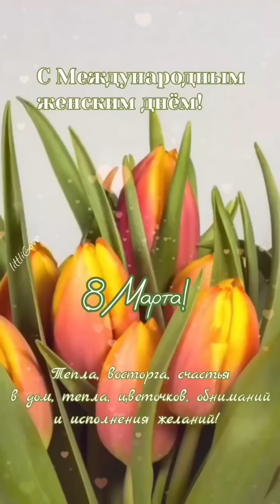Поздравление С 8 Марта! 💐 С Международным женским Днём! 🌞 С праздником Весны и красоты!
С 8 марта! 💐
С праздником! 🤗
Будьте счастливы, любите и будьте любимы! ❤️
С женским днём 8 марта! 💄
Любви, благополучия, счастья, исполнения желаний и веры в лучшее! 🌞
С международным женским днём! 💃
Тепла, восторга, счастья в дом,
Тепла, цветочков, обниманий
и исполнения желаний! ✨
Пусть все мечты сбываются!
С 8 марта поздравляю!
Счастья и любви желаю!
Мира, силы, вдохновения,
Радости, тепла, везения,
С праздником весны и красоты! 🌸